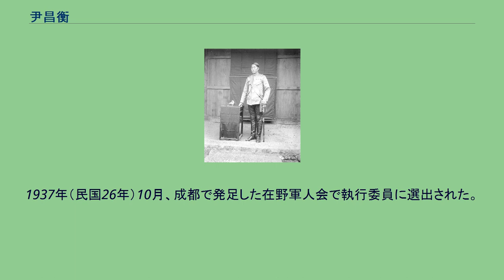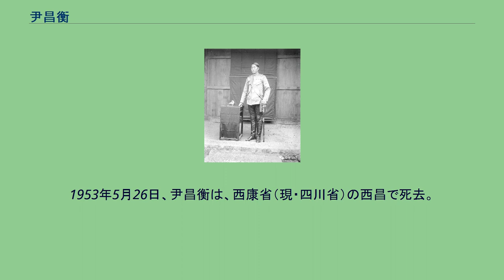尹昌衡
尹 昌衡（いん しょうこう）は清末民初の軍人・政治家。
中国同盟会に属した革命派の人物。
また、川軍（四川軍、四川派）の創始者・指導者の1人で、中華民国の初代四川都督である。
旧名は昌儀。
字は碩権。
号は太昭、止園、止円。
1903年（光緒29年）、四川武備学堂第1期に入学し、翌年に日本へ公費で留学した。
東京振武学校を経て、陸軍士官学校第6期歩兵科で学んでいる。
日本にいる間に、革命派の思想に共鳴し、1906年（光緒32年）に中国同盟会に加入した。
翌年には「鉄血丈夫団」にも加わっている。
1908年（光緒34年）帰国し、天津で軍隊の演習に参加した。
翌年に広西省へ派遣されて、広西督練公所編訳科長兼幹部学堂教練に任命される。
しかし、革命派の活動を密かに進めたことなどが原因で、1910年（宣統2年）に辞職し、四川へ戻った。
四川では、督練公所編訳科長兼講武堂教官に任命されている。
1911年（宣統3年）、新軍教練処会弁兼陸軍小学総弁代理に就任した。
この年の11月27日に、武昌起義（辛亥革命）に呼応した四川省の革命派により、大漢四川軍政府が成都で成立する。
四川省咨議局議長の蒲殿俊が都督に、新軍第17鎮統制の朱慶瀾が副都督に、それぞれ推戴され、尹昌衡は都督府軍政部長に任命された。
ところが12月8日に、給料遅配に不満を抱いた四川軍兵士が暴動を成都で起こす。
蒲と朱は、事態を収拾できずに逃亡した。
一方の尹は、統率可能な部隊を糾合してこの暴動を鎮圧している。
この功績により、尹は成都の各階層から都督に推戴された。
また同時期に、清の四川総督であった趙爾豊が、兵変等を画策する不穏な動きを見せる。
そのため同月22日、尹昌衡は趙を捕縛し、公開で処刑した。
この果断な措置は四川の各階層から支持を集め、四川社会の安定に寄与した。
1912年（民国元年）1月に尹昌衡は、前年11月に重慶で成立していた蜀軍政府（都督：張培爵）と合流交渉を開始した。
3月12日に、両政府の合意により統一の四川軍政府が成立し、尹が引き続き都督となる。
この頃に、英国の支援を受けたチベット軍と川軍の衝突が四川省辺境で発生している。
そのため4月22日に、尹昌衡は袁世凱から征藏総司令に任命された。
同年7月10日に、尹は西征軍を率いて成都から出陣し、まもなくチベット軍を撃退している。
9月25日に川辺鎮撫使を兼任し、10月9日には陸軍中将位兼上将銜を授与された。
1913年（民国2年）4月、尹は成都に帰還している。
帰還後の尹昌衡は、出征中に成都の留守を担当していた部下で、全川陸軍軍団長である胡景伊との間で対立するようになる。
四川都督の地位を狙う胡は、袁世凱の支援を仰いで尹の追い落としを図った。
胡の働きかけを受けた袁は、同年6月13日に胡を四川都督に、尹を川辺経略使に、それぞれ任命したのである。
この人事に尹は反発したが覆ることはなかった。
これ以後、尹が四川省の主導権を握ることはなかったのである。
川辺経略使に転じてからの尹昌衡は精彩を欠く。
同年11月、病により休暇をとり、北京で療養した。
1914年（民国3年）1月13日には、川辺経略使の地位も廃止されてしまう。
その直後の2月2日、趙爾豊の兄趙爾巽と密かに結んだ胡景伊がさらに謀略をしかけ、尹は趙爾豊殺害の罪で逮捕されてしまった。
尹は、懲役9年の判決を受け、あらゆる地位と名誉を剥奪されて南京で収監された。
袁世凱死後の1916年（民国5年）6月に、ようやく特赦を受けて釈放され、同年10月25日には陸軍中将位兼上将銜に復した。
その後の尹昌衡は、直隷派の江蘇督軍である李純の顧問などをつとめ、1920年（民国9年）からは孫文（孫中山）と連携して四川省や雲南省で活動した。
しかし1921年（民国10年）に成都に戻って以降は、事実上、軍事と政治から引退してしまう。
1923年（民国12年）7月11日、盛威将軍位を授与された。
1937年（民国26年）10月、成都で発足した在野軍人会で執行委員に選出された。
1949年に中華人民共和国が建国されても、尹は四川にとどまった。
1953年5月26日、尹昌衡は、西康省（現・四川省）の西昌で死去。